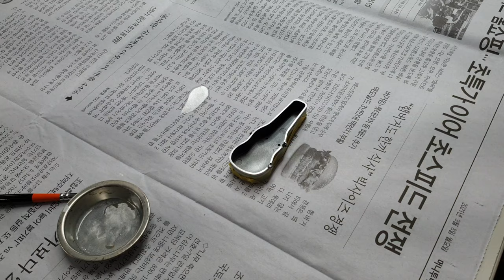튜닝타임즈 프라모델 강좌 명동 정화예술대학교 평생교육원 오태훈님의 Tomytec 토미텍 1/12 LittleArmory 리틀아모리 Violin Case 바이올린 케이스 마스킹 색칠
명동 정화예술대학교 평생교육원 프라모델 에어브러시 수업 수강생 오태훈님이 1/12 스케일 전용으로 예전에 발매되고 지금은 품절되버린 악기 케이스를 마스킹 테이프로 일일이 감싼 후 실버로 칠해주고 있는데요, 피그마 전용 소품으로 갖고 있었는데 의외로 오비츠 인형부터 프레임암즈걸, 메가미 디바이스 같은 걸프라 조립키트에도 어울린다는 걸 작업하면서 알게 되었습니다^^ 튜닝타임즈